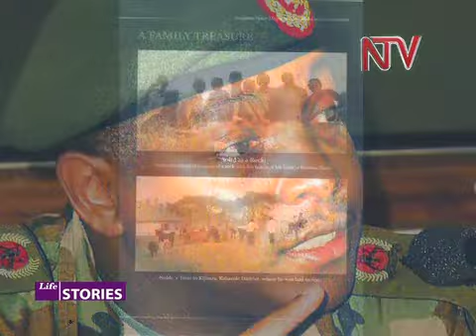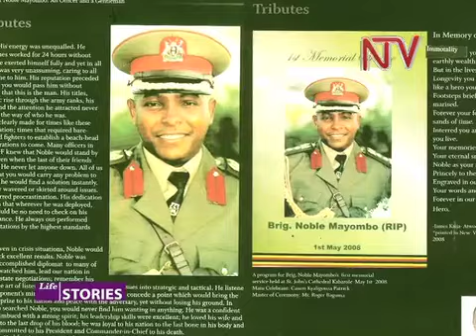Lifestories: Late Nobel Mayombo pt. 1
He was a man of vitality, honesty and love for his country and family.